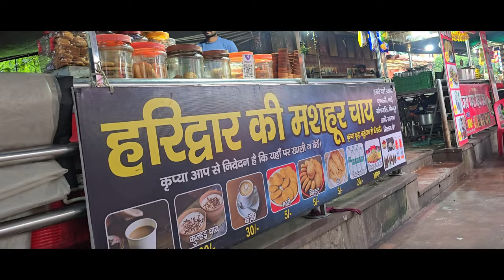Haridwar Road Trip 🚗 X A to Z Food Challenge 🍜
🚀 Join us on an epic journey from Meerut to Haridwar as we take on the ultimate A to Z food challenge! From the busy streets of Meerut to the spiritual vibes of Haridwar, we’re tasting it all – from Aloo Tikki to Z ! 🛣️✨

🌊 What to Expect:
- Explore famous spots like Har Ki Pauri 🙏
- Devour 26 unique dishes from A to Z! 💯🔥

Video Shot by samsungs24ultra 📱